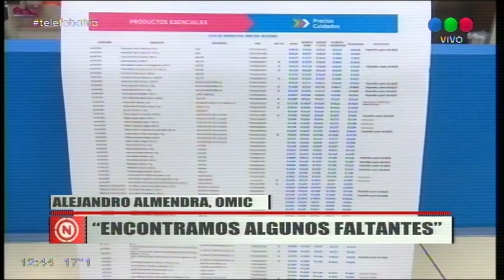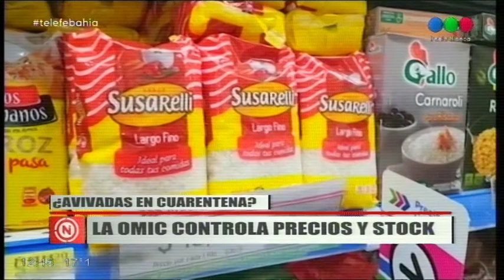La OMIC controla precios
Hubo varias quejas